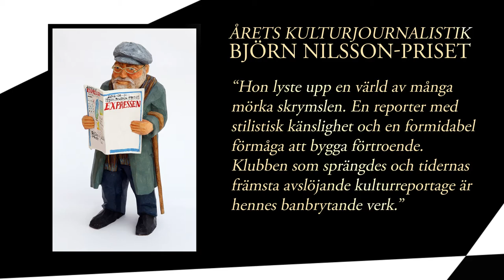Matilda Gustafsson BJÖRN NILSSON PRISET 17 februari 2020 foto: Ellinor Collin